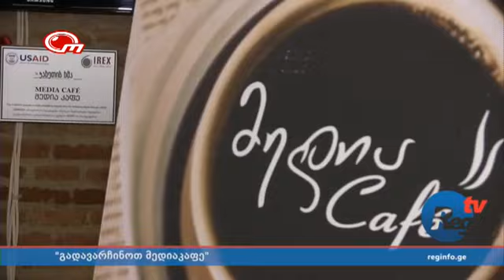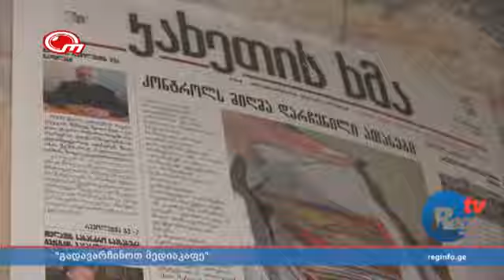თოქ-შოუ „კახეთის საათი“ - თელავის მედია კაფე საფრთხეშია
სტუმრად: ნატალია ცისკარაშვილი, მაკა ხაზიური.. წამყვანი: ილია მარტყოფლიშვილი. 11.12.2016